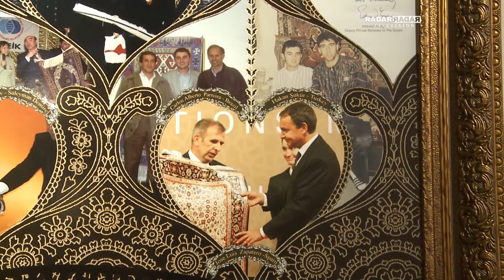PROGRAMA RADAR TELEVISION COM APRESENTAÇÃO DE OCTAVIO NETO - ITFEM TURQUIA / PARTE VI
O Grupo Radar de Comunicação esteve na Capadócia (Turquia), onde realizou o International Trade Fairs and Events Meeting (ITFEM) e visitou a Merkez Anadolu, uma cooperativa que há 80 anos fabrica tapetes.
Além de fabricar tapetes a cooperativa também realiza um trabalho social com mais de 5 mil colaboradores que fazem seus tapetes nas suas próprias casas.
"Um tapete de seda com um tamanho e densidade normal, é necessário um ano de paciência, ou seja, um tapete de 6m² seriam seis anos de trabalho", explica Kaan Tultay, gerente da loja de tapetes Merkez Anadolu.
Tultay explicou também o diferencial dos tapetes turcos para os tapetes do resto do mundo. "Os tapetes turcos são realizados com nós duplos, e o pelo do tapete sai do meio do nó, assim, pisando ou passando um aspirador em cima do nó, o tapete vai ficando cada vez mais resistente".
De acordo com Kaan o Brasil é um dos melhores mercados para os tapetes turcos. "Assim como os turcos, os brasileiros quando saem de férias gostam muito de gastar", brinca.